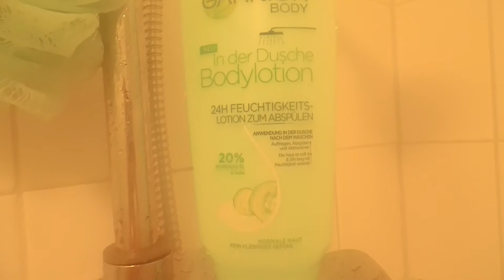Review - Garnier Onder de Douche (Action) | SHOPPINGSARAH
Kijk in HD voor de beste kwaliteit.
Voor meer Shoppingsarah:
Hey Beauty’s!
Mijn naam is Saartje de Leeuw en iedere week post ik 3 filmpjes online op Youtube. Mijn doel, zo budget maar kwalitatief mogelijk shoppen! Mijn filmpjes gaan over beauty, fashion & lifestyle, net als mijn bijbehorende blog Dit kan zijn; Tutorials, Shoplogs, Unboxings, Lookbooks, DIY's, Favorieten en nog veel meer! Veel kijkplezier!
Liefs, Sarah